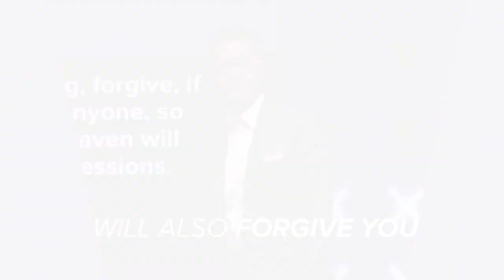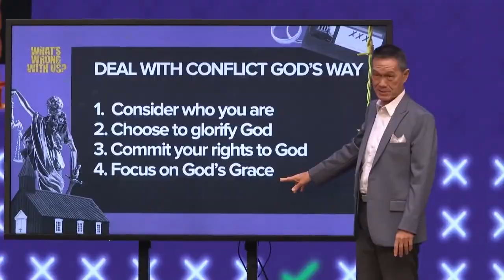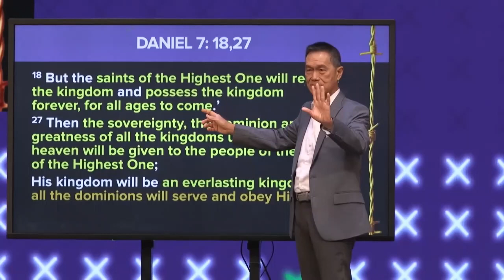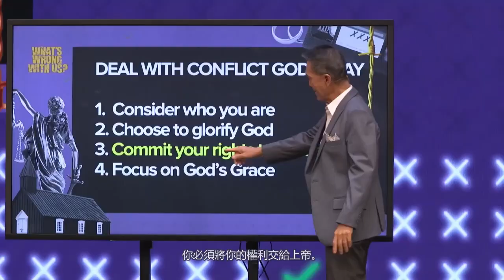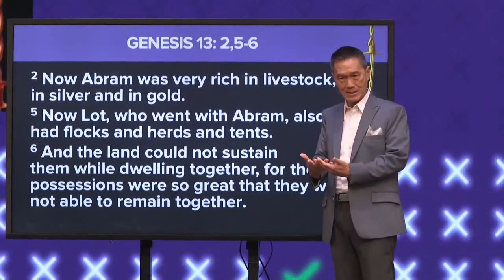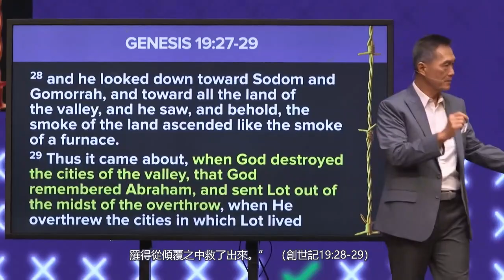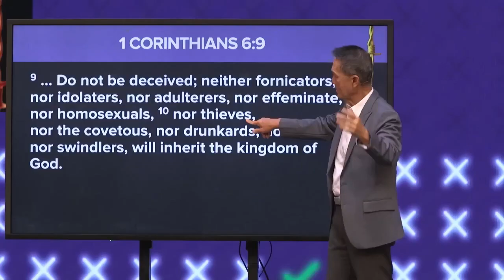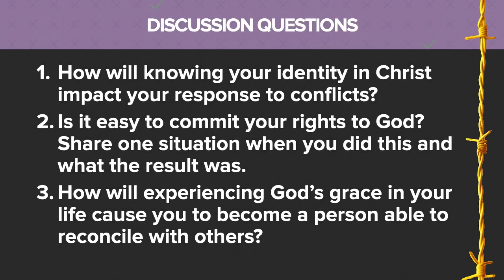如何解決衝突 | Peter Tan Chi | Run Through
题目 (Message Title):  如何解決衝突 (How To Fix A Conflict )
讲道系列 (Sermon Series):